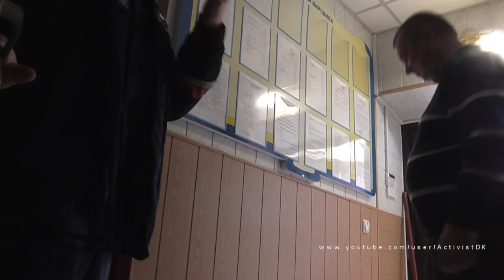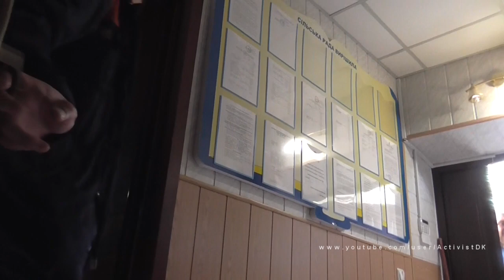народ тупой а председатель умный